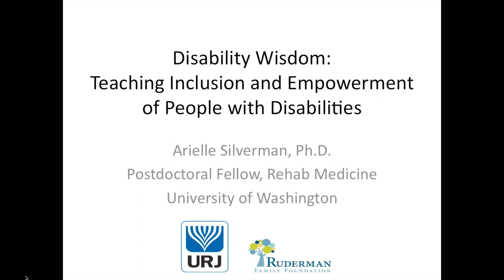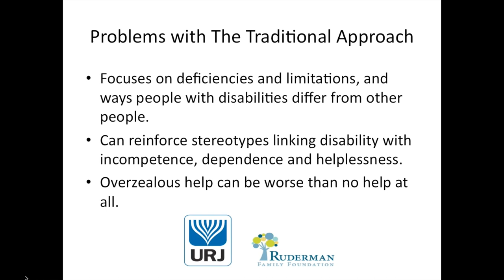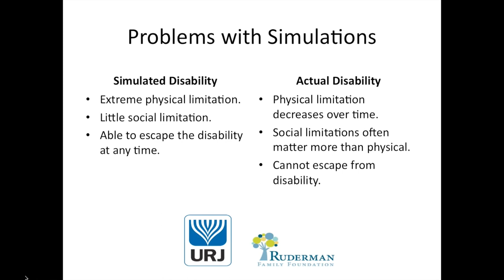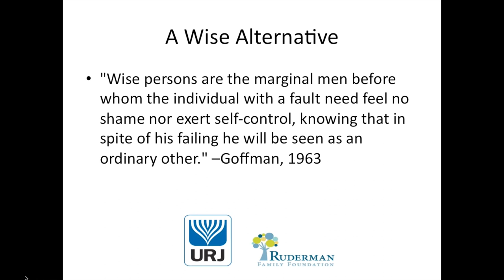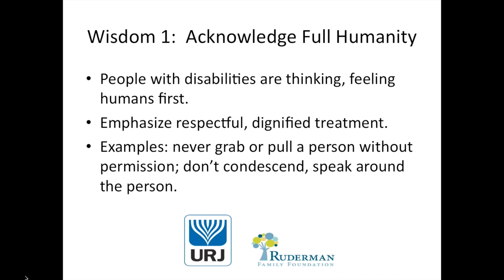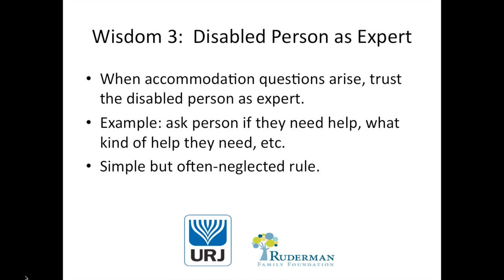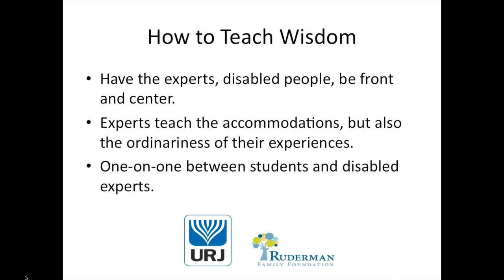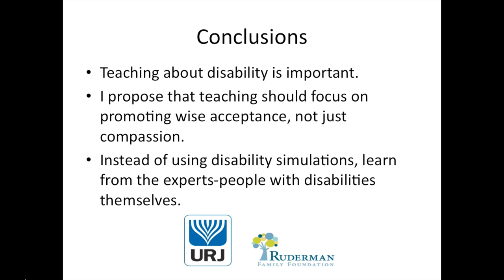Disability Wisdom: Teaching Inclusion and Empowerment of People with Disabilities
This video is about Disability Wisdom, and the importance of teaching Inclusion in a way that empowers people with disabilities.

The video originally appeared on the Disabilities Inclusion Learning Center, an online learning tool built as part of the the Union for Reform Judaism-Ruderman Family Foundation Disabilities Inclusion Initiative.  Please visit the link below for more great inclusion resources.